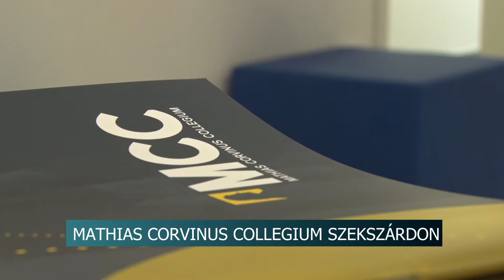Mathias Corvinus Collegium Szekszárdon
Mathias Corvinus Collegium képzőközpont nyílt Szekszárdon! Az országban egyedülálló tehetséggondozó hálózat általános iskolától egészen az egyetemig nyújt tanórán kívüli kurzusokat a legtehetségesebb diákoknak. Orbán Balázs, miniszterhelyettes, az MCC kuratóriumának elnöke azt mondta, a céljuk, hogy néhány éven belül 10 ezer diáknak segítsenek idehaza és a Kárpát-medencében.